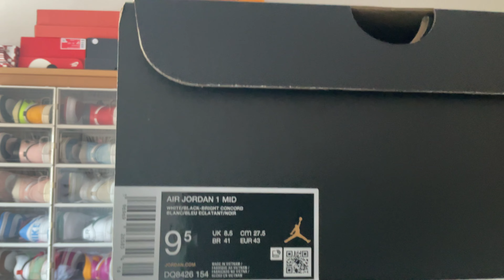REVIEW JORDAN 1 MID BRIGHT CONCORD | TEAL PURPLE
MODELO: DQ8426-154